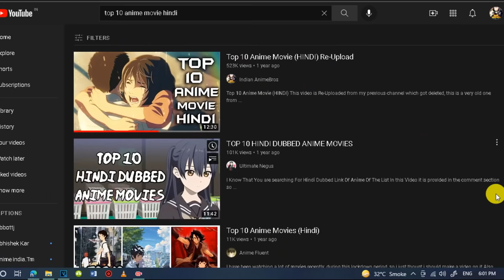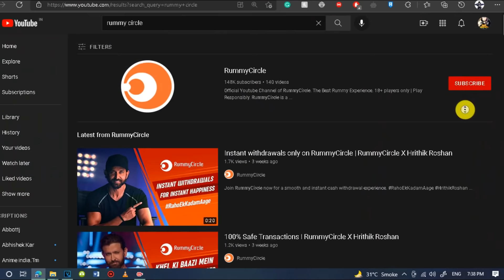Top 10 Anime Movie Part 2 (HINDI)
In this video, I have talked mentioned about 10 Anime movies that need to get watched as soon as possible. These are some of the greatest standalone movies that contain a lot of learnings and entertainment. This includes Anime movies with great animation style and story. It's an opinion-based video so hope nobody gets offended.

10. In the Corner of the world
 9. Maquia
 8. Sword of the Stranger
 7. Patema Inverted
 6. I want to eat your pancreas
 5. Howl's Moving Castle
 4. Perfect Blue
 3. Jose, the Tiger, and the Fish
 2. Weathering with you
 1. Grave of Fireflies
Channel Members:
1. Lucky
2. Game Hub
your name, anime movie, i want to eat you pancrea, weathering with you, kimi no na wa, top 10 anime movie, grave of fireflies, patema inverted, perfect blue, anime movie hindi, indian animebros